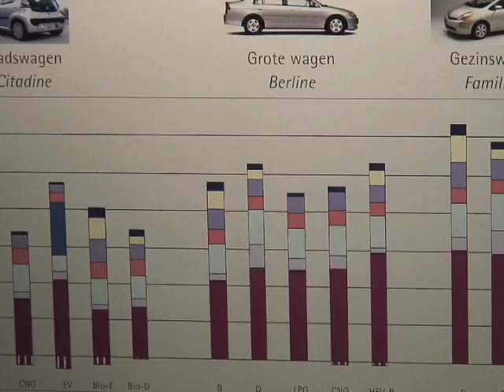Very Pissed Off Drivers Inside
Autosalon Brussel 2008